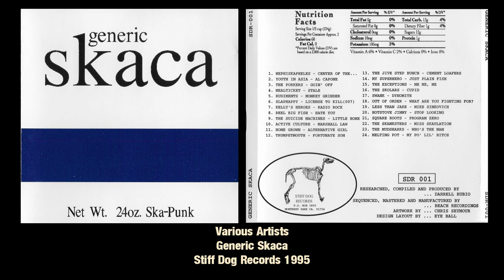04 Stale - Mealticket - Generic Skaca - 1995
This is one of the first exclusively ska/punk compilations, Generic Skaca, compiled and released in 1995 by Darrell Rubio on his label Stiff Dog Records.

Note: I am sharing this music because I love it, want others to be able to hear it, and it is not readily available otherwise. I am not receiving any payment from this video. If you see ads it's because Youtube's content ID has matched it to a rights holder and any proceeds from the ads go directly to them.